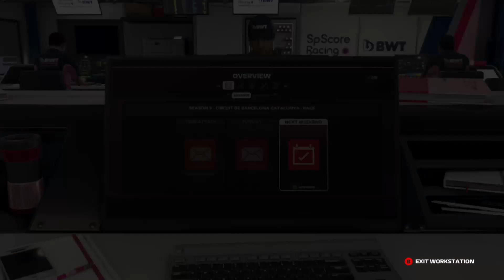F1 2019 CAREER MODE #48 SPAIN: YES!!!!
Welcome to my Career Mode on F1 2019!

Starting from humble beginnings in F2, can we beat our rival an claim what so many have sought afte for years? The FIA Formula 1 World Drivers Championship!

If you have enjoyed the video be sure to slap a like on it, subscribe to my YouTube channel to keep up to date with all the latest content, and if you would like to watch me play games live be sure to follow me on Twitch!